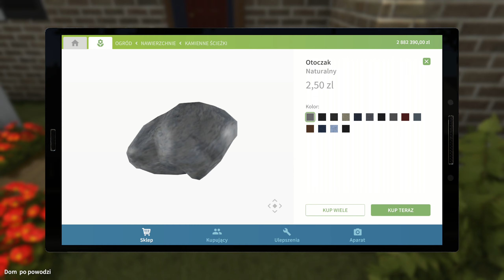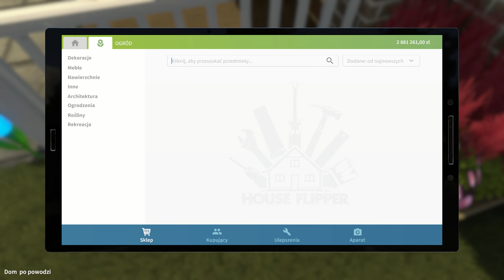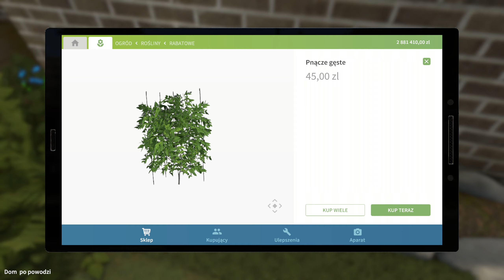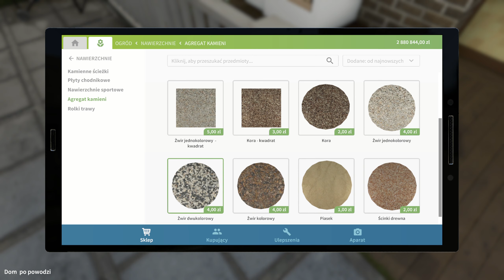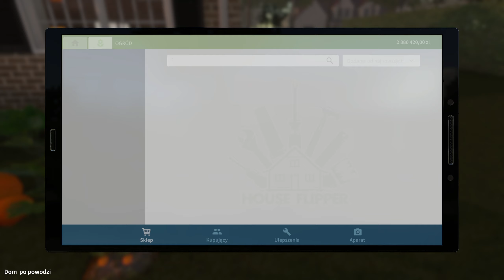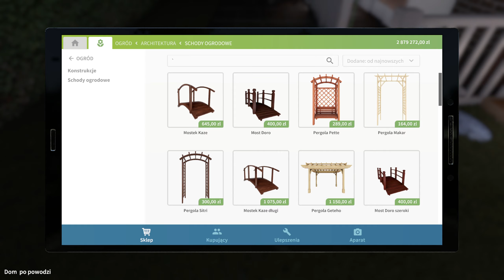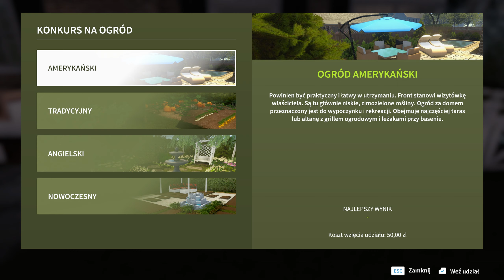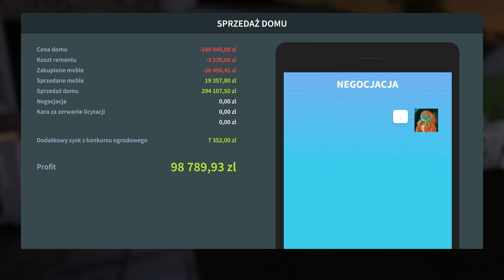House Flipper 🛠️🌻 Garden DLC (100%) odc. 14– FOR SALE! Dom po powodzi cz. 6 🏡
Nasz domek po powodzi zabrał nam troszkę czasu, ale dzięki temu mieliśmy okazję wziąć udział w konkursie ogrodów :)

🏘️FOR SALE🏘️

🌻Prawie sam ogród
🏠Porzucony Domek✔️
🏠Spalony dom✔️
🏠Domek kempingowy✔️
🏠Dom z nieproszonymi gośćmi✔️
🏠Dom konesera
🏠Dom po powodzi 🛠️⏳
🏠Dom wielu pokoleń
🏠Dom Admina-Legendy
🌻Dom w gąszczu
🏠Dom i samochód✔️
🏠Dom, który się znudził✔️
🏠Dom, który coś skrywa
🏠Dom handlarza✔️
🏠Dom zmiennej kobiety
🏠Nieciekawy efekt
🏠Garaż z bunkrem
🏠Stary dom z bunkrem
🏠Bunkier wujka Staśka
🏠Różowe Królestwo ✔️
🏠Dom Niezasiedlony
🌻Ogród po budowie domu
🏠Dom Rodziny
🏠Dom Smarty Mayers✔️
🏠Dom Młodej Pary
🏠Dom Sam Dom ✔️

Dziękuję za wszystkie komentarze i suby :) Dzięki wam, na kanale pojawi się zdecydowanie więcej serii. 😉

Zagrajmy w House Flipper
Garden Flipper
Gatunek: symulacje, FPP, ekonomiczne, budowlane
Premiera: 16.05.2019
Producent: Empyrean
Wydawca: Frozen District, PlayWay S.A.
Polska wersja: Tak
Wersja: PC